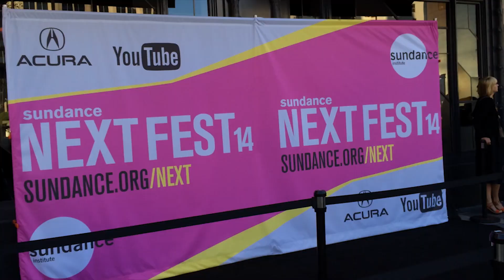Shooting for Sundance with BlackBoxTV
We shot a scary short film for Sundance NextFest in Downtown Los Angeles. Also, I did hot yoga with Colin Farrell. Cool day.

WRITE TO ME:

Nikki Limo
5632 Van Nuys Blvd. #346